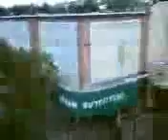XOOM_UPLOAD_TO_ALL_DEST_0011